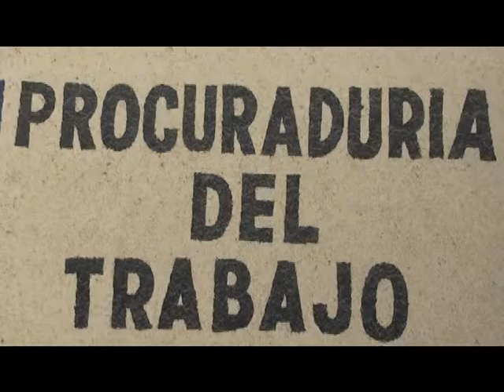REZAGO EN EXPEDIENTES.mpg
Asegura la procuradora de la defensa del trabajo Martha Yadira Girón Cadena que a su llegada al frente de la dependencia existía un rezago de al menos 600 expedientes la mayoría del municipio de Los Cabos.